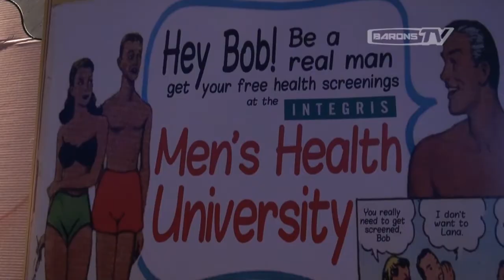Barons Participate in Integris Men's Health University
The Barons community team was out at the 10th anniversary Integris Men's Health University this morning to kick off Movember